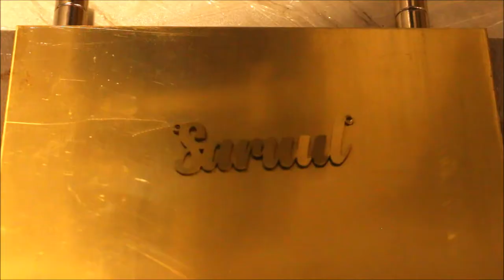Fiber laser cutting necklace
Cutting necklace on brass with fiber laser.